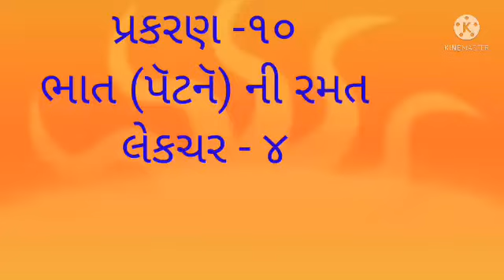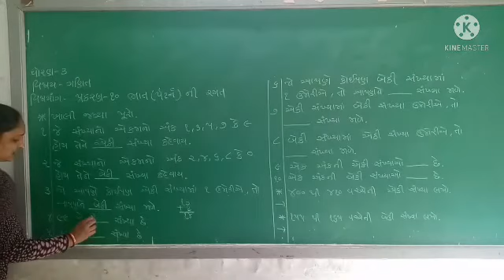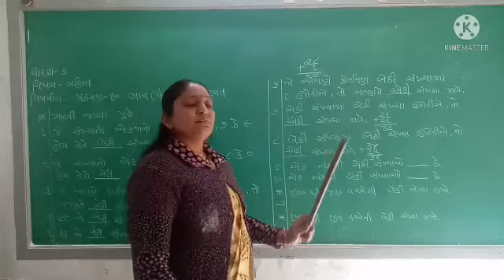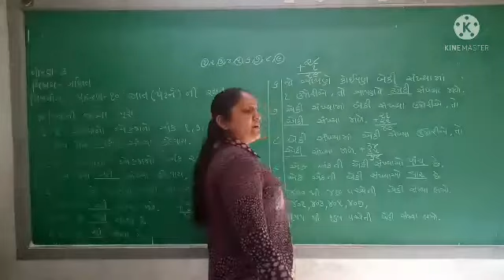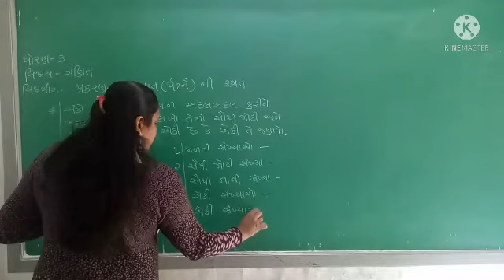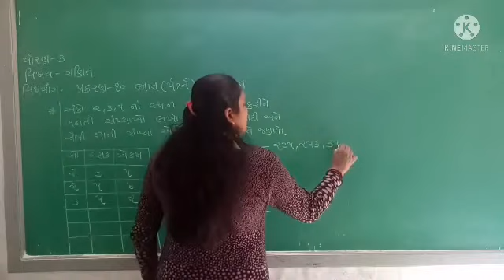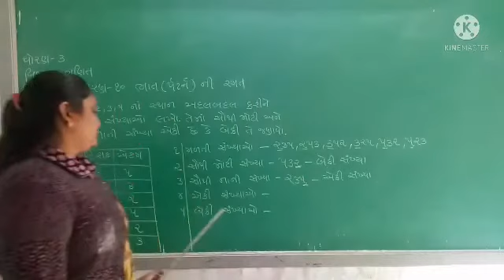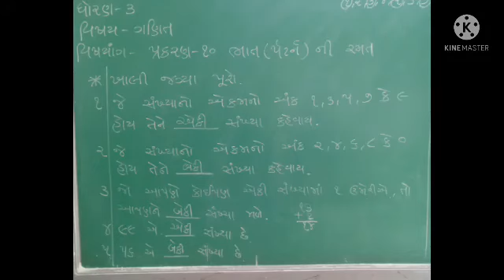Std - 3 Maths Cha - 10 lec -4